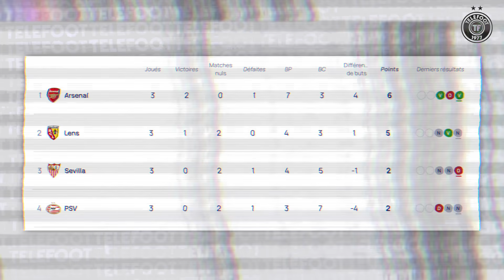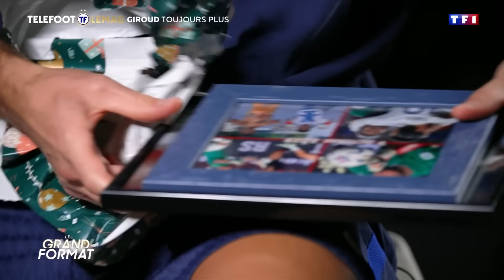Haise raconte son INTUITION FOLLE sur Wahi (il a sauvé Lens) 😱 ! - La Quotidienne #1403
L'incroyable intuition de Franck Haise sur la sortie d'Elye Wahi, le PSG se prépare pour le choc face au Milan AC, à Lyon rien ne va plus : voici le programme de votre Quotidienne du jour !

Vous l'avez demandé, la voici : la playlist de la Quotidienne est disponible sur Spotify et Deezer !